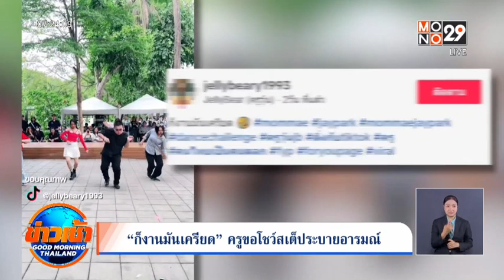“ก็งานมันเครียด” ครูขอโชว์สเต็ประบายอารมณ์ | Goodmorning Thailand | 28 ส.ค. 66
เหตุเกิดที่มหาวิทยาลัยศิลปากร วิทยาเขตพระราชวัง สนามจันทร์ ในงานวันวิชาการ วันนี้ขอครูปลดปล่อยสัก 1 วัน แม้จะไม่ถึง 30 วินาที แต่นี่ก็ทำให้ครูคลายเครียดได้และยังเรียกเสียงกรี๊ดจากนักเรียน นักศึกษาได้อีก เพราะเพลงที่เต้นไม่ธรรมดา เป็นเพลง มัมมี่ (MOMMAE) ของ เจ พาร์ค (JAY PARK) เป็นแรปเปอร์ นักร้อง นักเต้น ชาวเกาหลีใต้  โดยคุณครูโชว์สเต็ปได้เป๊ะและแข็งแรงมาก

ชาวเน็ตแซว แซ่บไฟลุก จนมีแดนเซอร์คนหนึ่งเข้ามา “ขออนุญาตแชร์ลงใน Instagram แท็กทีมเต้นของป๊าเจปาร์คและบอสเจปาร์คนะคะ งานนี้บอสต้องเห็นค่ะ”